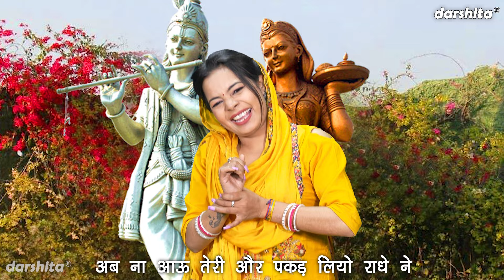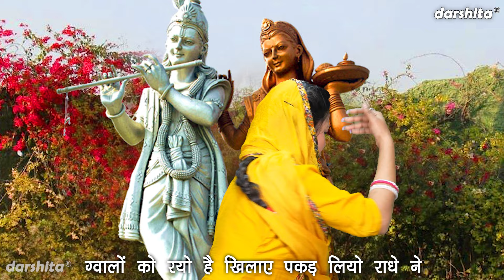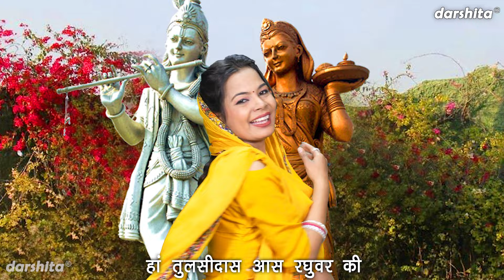कृष्ण भजन | दही माखन का चोर पकड़ लियो राधे ने | Radha Krishan Bhajan (Singer - Karishma Sharma)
Radha Krishna Bhajan - DAHI MAKHAN KA CHOR PAKAD LIYO RADHE NE (Krishan Ji Ka Bhajan)

Song Info :-
■ Title ▹ Dahi Makhan Ka Chor Pakad Liyo Radhe Ne
■ Artist ▹Deepika
■ Singer ▹ Karishma Sharma
■ Music ▹ Kuldeep Mali Aala
■ Keyboard Player ▹ Sachin Kamal

For more Radha Rani Ke Bhajan , Krishna Ke Bhajan and Devotional Songs